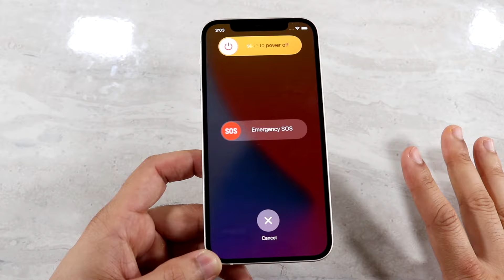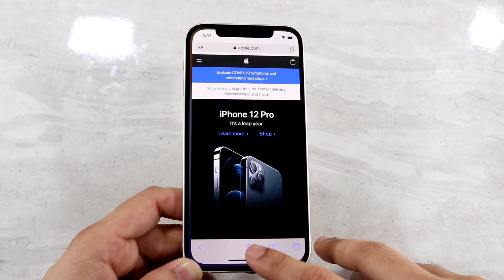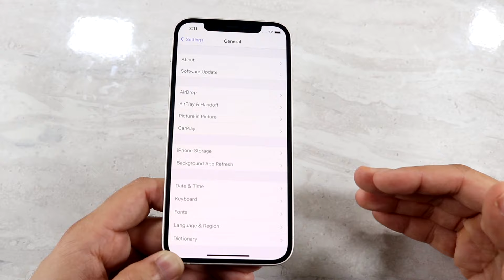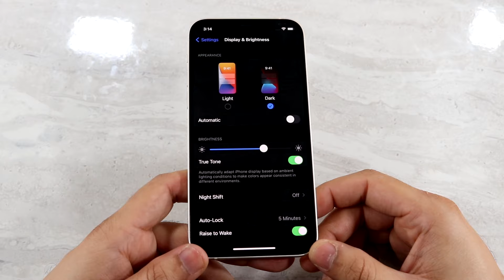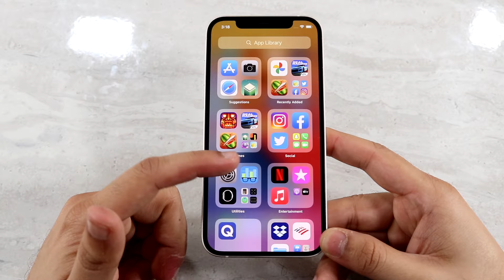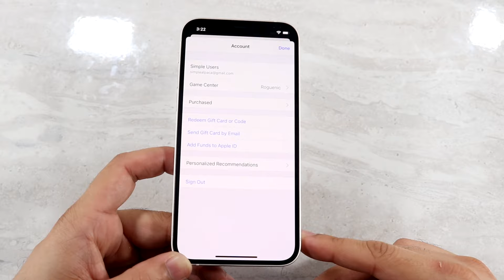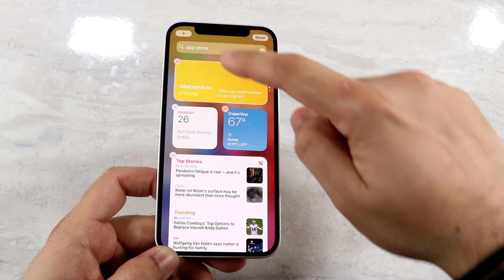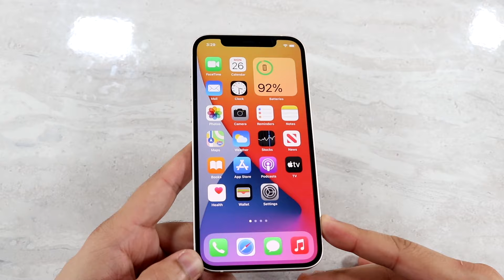How To Use Your iPhone 12! (Complete Beginners Guide)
Here is a complete beginners guide to your brand new iPhone 12!